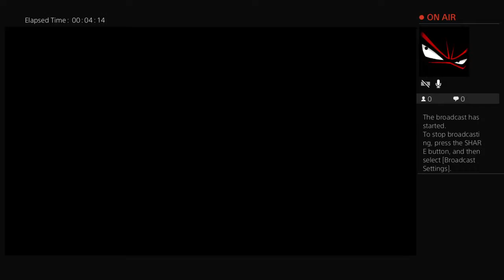Holy truth rainbow with friend's with salt